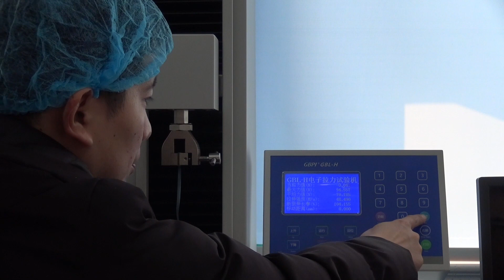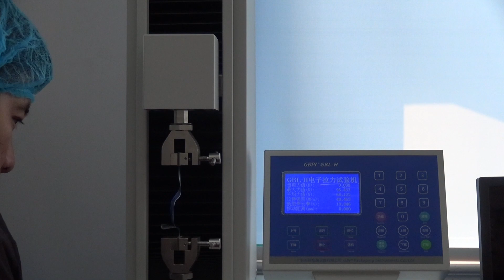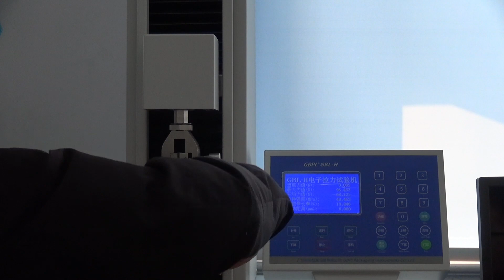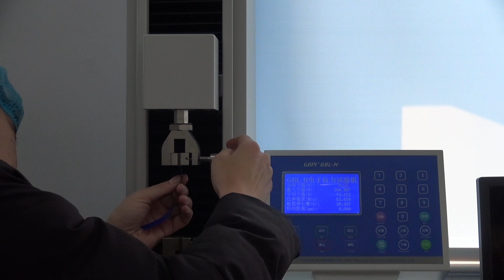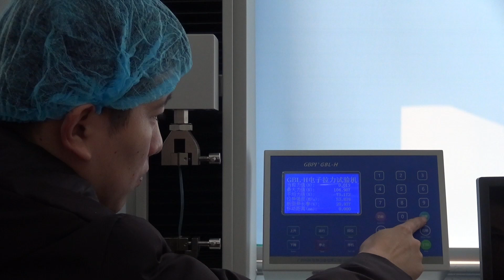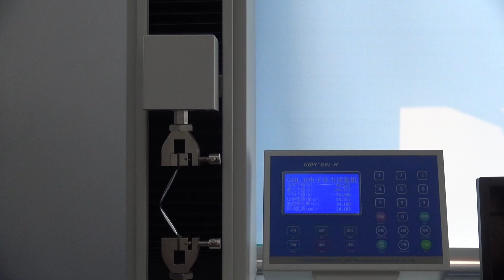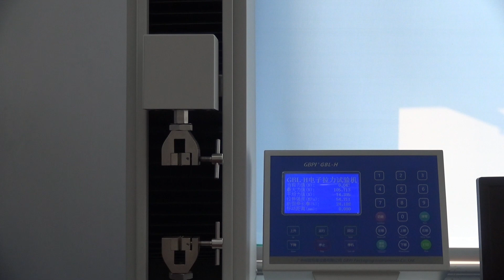TLEN625 Tensile Strength and Elongation Test for Matte BOP+VMPET+LDPE Thick 130 microns TD